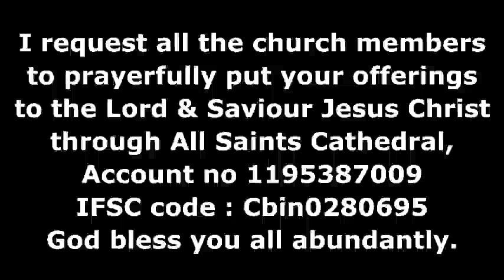29th March 2020 Sunday online Service All Saint's Cathedral Nagpur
Sermon By Rev. john George & Assistant Passtor Ebenezer Jeba